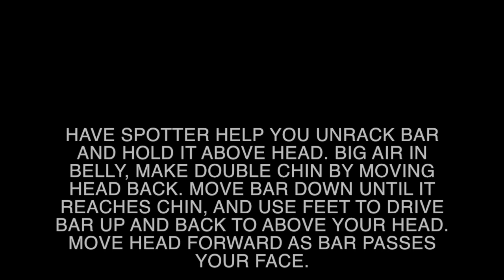BARBELL SEATED SUPPORTED SHOULDER PRESS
This video is about BARBELL SEATED SUPPORTED SHOULDER PRESS